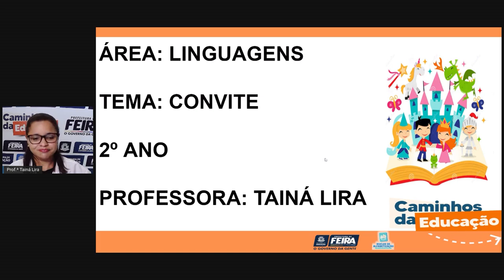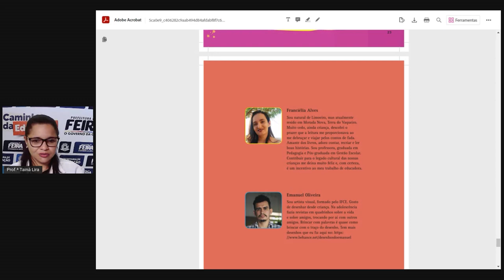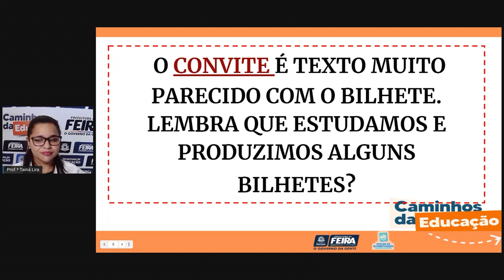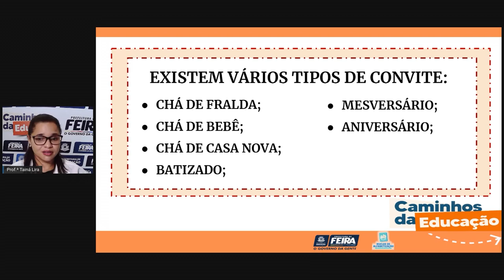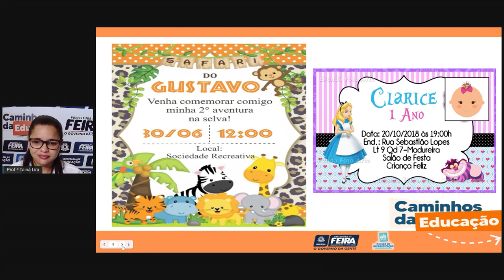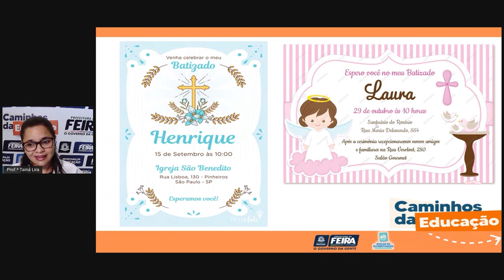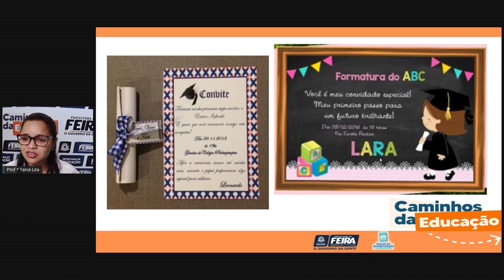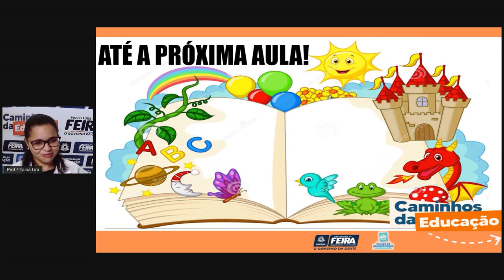2ºANO Aula 27 Profª Tainá Lira Linguagens Convite